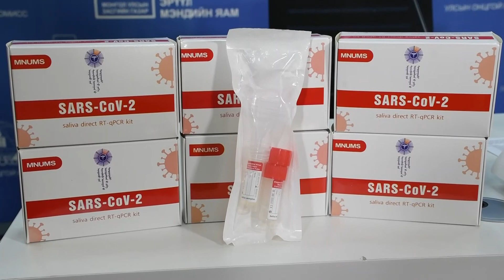04 21 Shuls onshluur